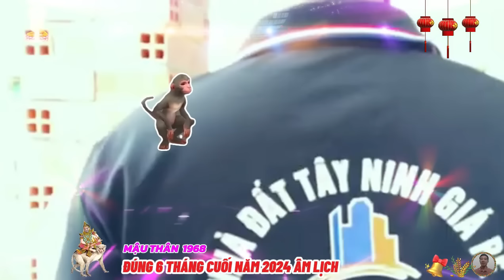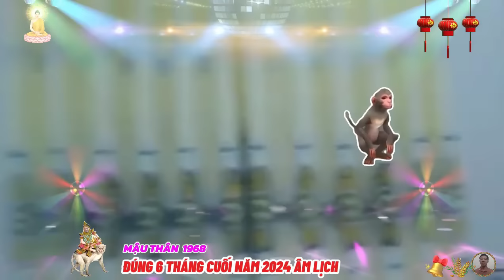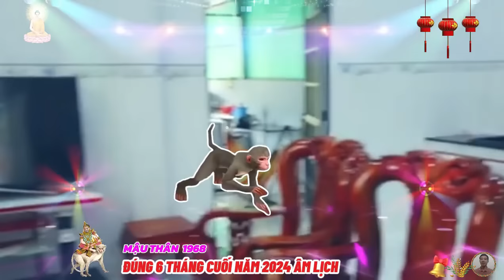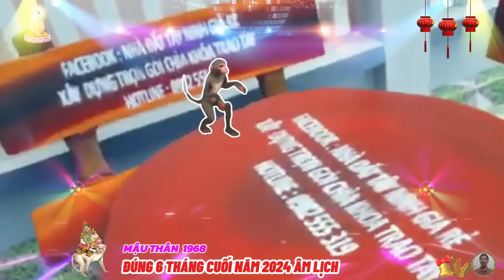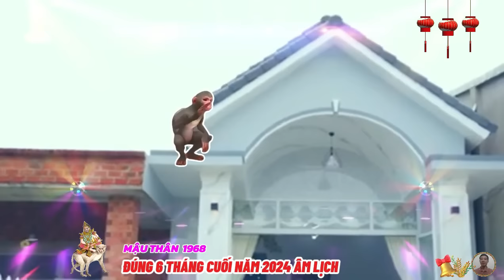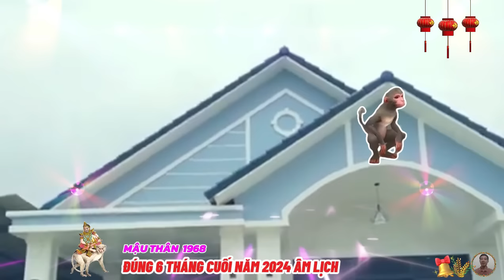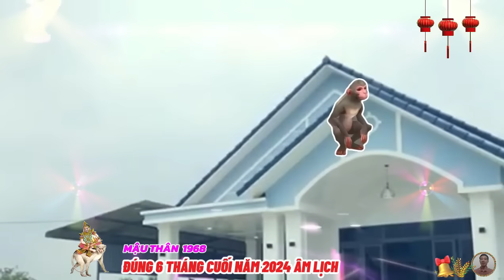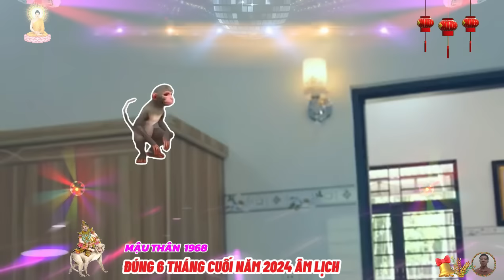☯ Chấn Động Sự Thật Bất Ngờ 6 Tháng Cuối Năm 2024 MẬU THÂN 1968 Phật Độ HẾT KHỔ ĐỔI ĐỜI CỰC GIÀU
tài chính 6 tháng cuối năm 2024 hứa hẹn nhiều cơ hội tăng thu nhập, thành tích tốt trong công việc sẽ giúp mậu thân nhận được khoản hoa hồng và thưởng lớn, đối với những người kinh doanh, đây là thời điểm thích hợp để mở rộng quy mô và thu được lợi nhuận cao, ngoài ra, một số người còn có thể gặt hái may mắn từ các trò chơi hoặc đầu tư.
 về sức khỏe, 6 tháng cuối năm 2024 sẽ là thời điểm để mậu thân duy trì sức khỏe tốt, hãy giữ cho cơ thể luôn khỏe mạnh bằng cách duy trì lối sống lành mạnh và tránh làm việc quá sức, khi gặp căng thẳng, hãy chia sẻ và nhờ sự giúp đỡ từ những người xung quanh, để giải tỏa và duy trì sức khỏe tốt.